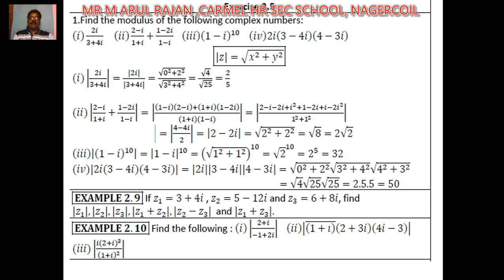18. complex wx 2 51